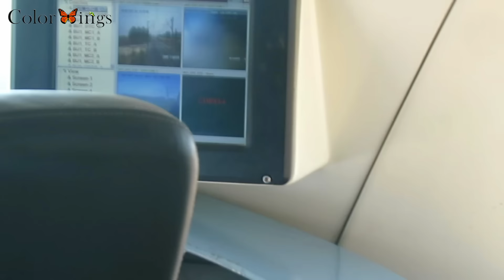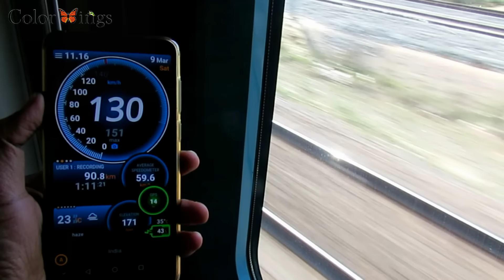Train 18 Driver Cabin Ride | Vande Bharat Express Cabin View | T18 Vande Bharat Express Full Journey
Train 18 Driver Cabin Ride | Vande Bharat Express Cabin View |  T18 Vande Bharat Express Full Journey Compilation, Part 1.  Vande Bharat Express New Delhi to Varanasi full Journey in Executive Class. Train 18 Loco Pilot Cabin Tour. Videography with Canon Powershot SX 70 HS and Honor 7x. We, Piyush Chowrasia - Train Guru, Biswajit Mondal and myself  went for dedicated Railfanning tour to delhi. We had a great time together. On our last day, we took Vande Bharat Express from NDLS TO BSB. Please watch all the episodes and keep supporting.

22436 New Delhi - Varanasi Vande Bharat Express
ਨਵੀਂ ਦਿੱਲੀ - ਵਾਰਾਣਸੀ ਵੰਦੇ ਭਾਰਤ ਐਕਸਪ੍ਰੈਸ । نئ دِلّی - وارانٰسی وندےبھارت ایکسپریس     नई दिल्ली - वाराणसी वंदे भारत एक्सप्रेस
NDLS - BSB, New Delhi - Varanasi Junction